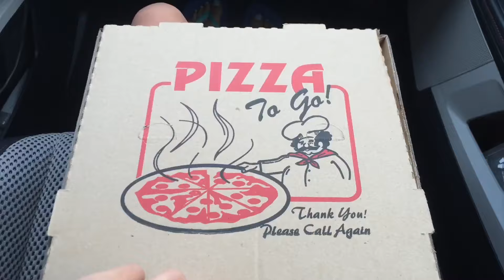La Jolla | Spring Break 2016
For Spring Break, my family went to La Jolla, California! We went to the beach MULTIPLE times, went on a segway tour through Balboa Park, learned to surf, took my dog to the beach for the first time,  went to Easter brunch, and had a FANTABULOUS time! Here are clips from the trip and I hope you enjoy!